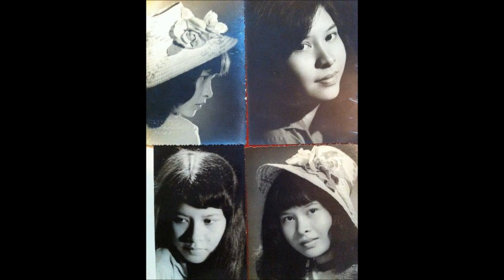Kỷ niệm một chuyện tình ...